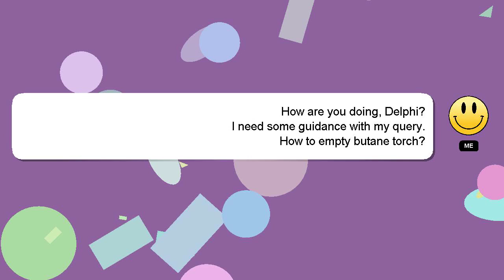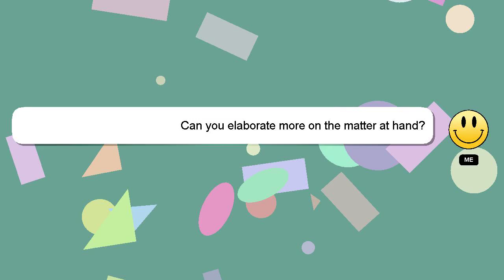How to empty butane torch?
Allow me to introduce myself briefly, Salutations, my name is Delphi. I can provide you with assistance to help you answer your questions. - How to empty butane torch?

If you require more detailed information, please don't hesitate to comment or chat with me. Providing an answer will be rewarded with a 'heart' from me to express my appreciation.

*2 What we are experimenting :*